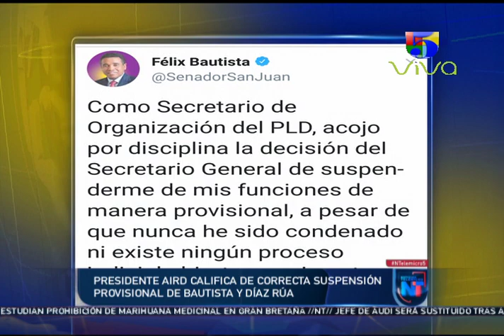Noticias Telemicro Primera Emisión, 19 de junio 2018, BLOQUE #1